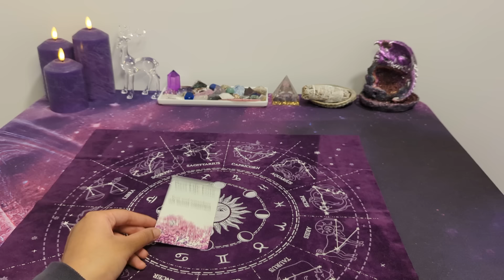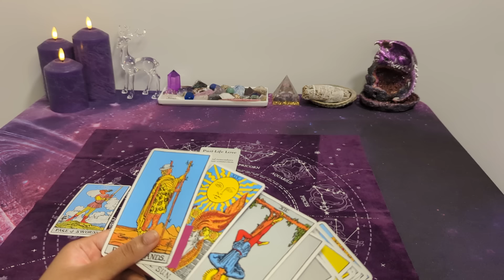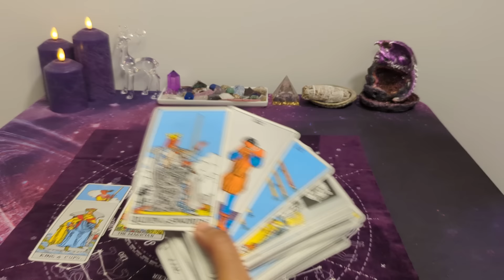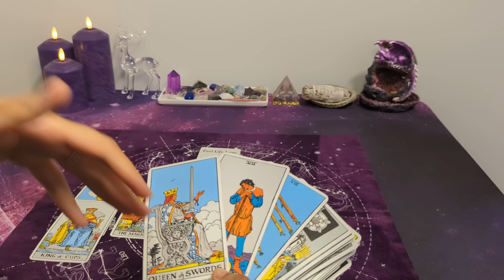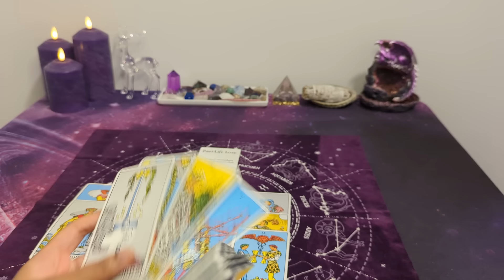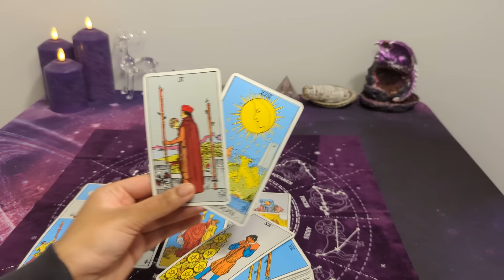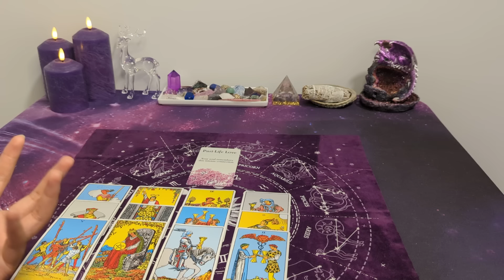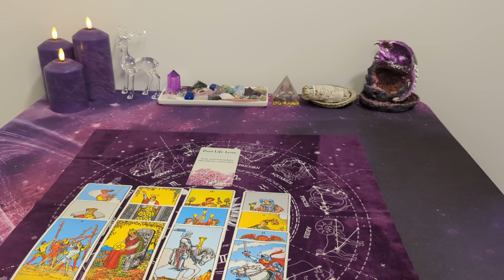♈ ARIES - Thinking of what could have been avoided...